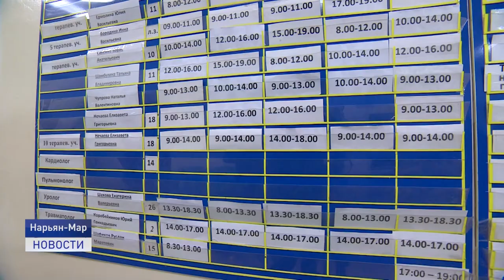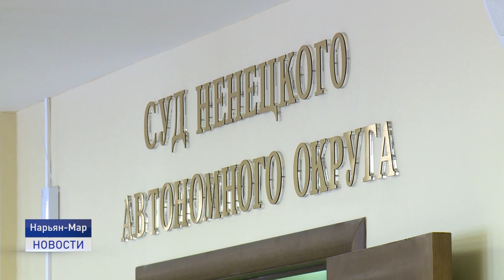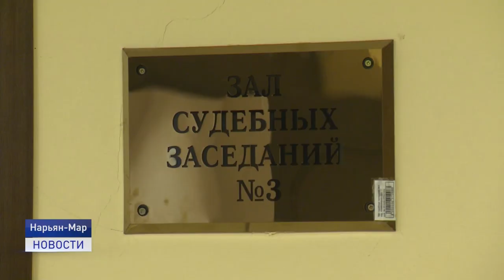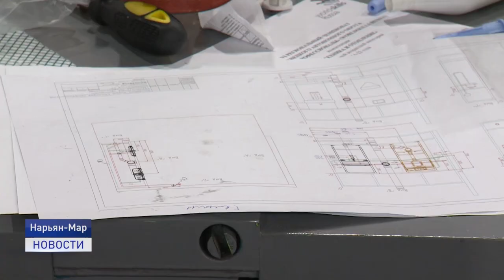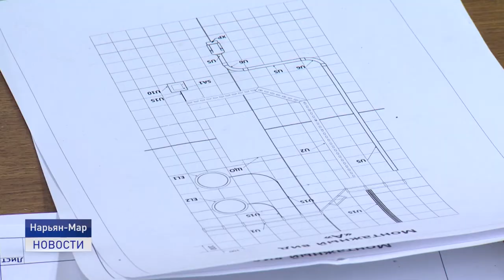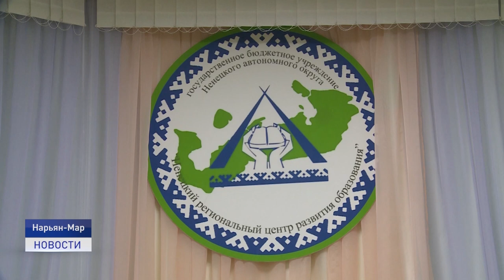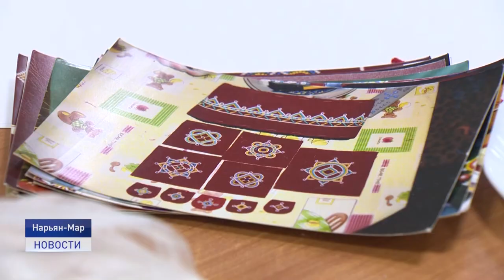Новости Ненецкого округа от 02.12.2021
Убойная компания продолжается. На данный момент заготовлено более пятисот тонн оленины. В сельхозкооперативе "Харп" кампания близится к завершению.

Календарная зима только наступила, но в Ненецком округе морозная и снежная погода уже больше месяца. В последние дни жители региона столкнулись с неприятностью в виде сильного ветра и метели. О том, какая погода ждет нас в ближайшее время и как со стихией справляются коммунальные службы расскажет Елизавета Кабанова.

Выучить ненецкий онлайн. В округе проходят дистанционные курсы по обучению разговорному ненецкому языку для школьников. Об этом и не только в ближайшие 20 минут.